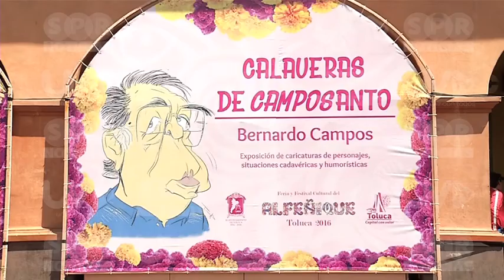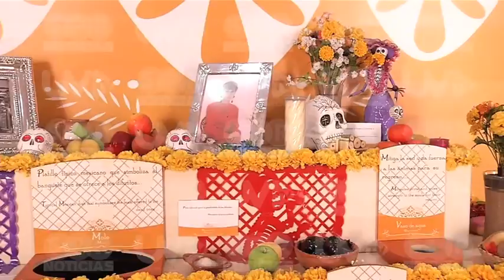Pase de Abordar TV Arranca la Feria del Alfeñique en Toluca, todo un festejo para el Día de Muertos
Pase de Abordar es un canal de TV para difundir los sitios turístico, históricos y culturales de México y el Mundo.
!Acompáñanos a esta fascinante aventura!